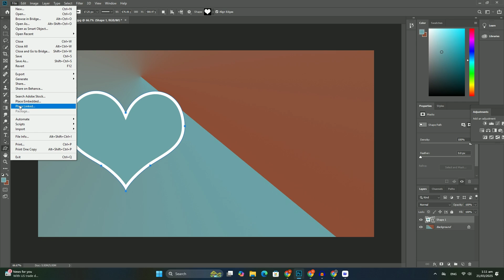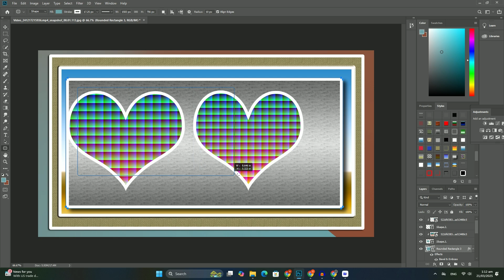Photoshop でサムネイルをデザインするためのベスト プラクティスは何ですか? SDC編集CC 38A347F＃1866